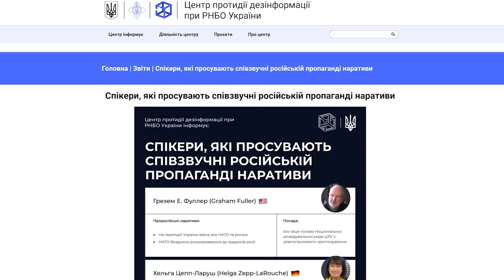📣Пропагандисти скрізь: з'явився список агентів кремля у цивілізованих країнах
Аналітичний центр протидії дезінформації вирахував «агентів кремля» у цивілізованих країнах. До цього списку потрапили відомі журналісти, блогери, експерти та інші. Як кремль вербує агентуру в Європі, дивіться у сюжеті.